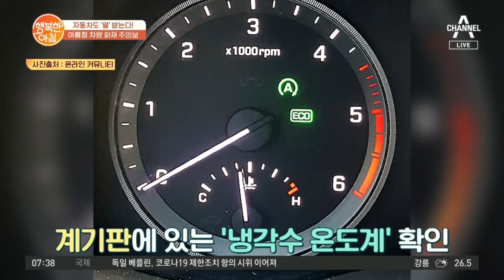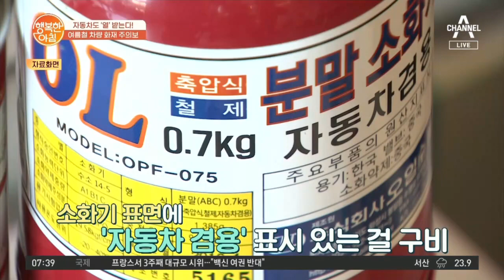여름철에 차량 냉각수 주기적 점검 필요 | 행복한 아침 639 회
계기판 '냉각수 온도계' 확인